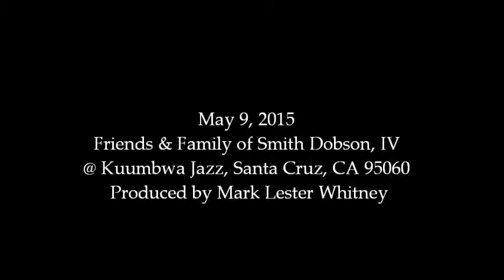Jeannine (Duke Pearson)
Featuring: Chris Cain, guitar
Modesto Briseno, flugelhorn/trumpet
Mark Lester Whitney, alto sax,
Keith Saunders, piano
Dan Robbins, 6 string bass
Bob Blankenship, drums

May 9, 2015: Friends & Family of Smith Dobson, IV
Produced by Mark Lester Whitney.